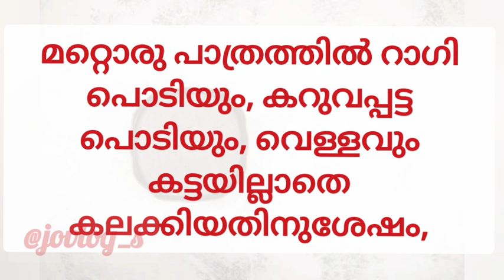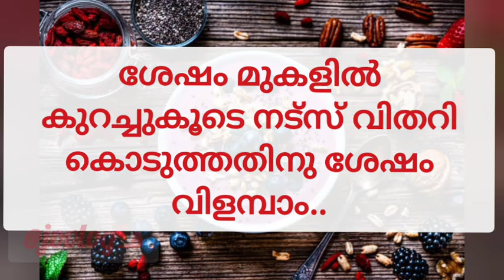ചർമ്മത്തിന് നല്ല നിറം കിട്ടാനും, ഓർമ്മശക്തിക്കും/Skin whitening drink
skin whitening drink malayalam
skin lightening drink
skin glow drink